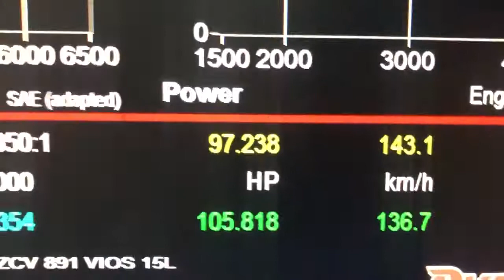Vios Unichip 106whp 1.5L MT